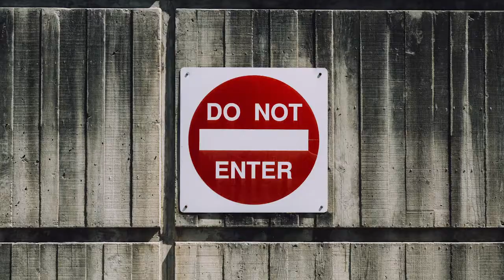Abakar Saidov: "How can we help people find meaningful work"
Our CEO, Abakar Saidov talks about the opportunity for creating meaningful work and strategy for talent acquisition.

ABOUT BEAMERY:
Beamery's Talent Operating System (TOS) is the backbone of the modern enterprise. It allows talent functions to drive strategic transformation, reach diversity recruiting targets, identify and engage potential high performers, optimize the end-to-end talent experience, and identify the skills and capabilities they need to build their workforce of the future.

We're on a mission to put talent transformation at the heart of every business.